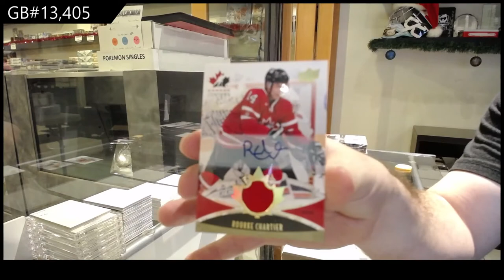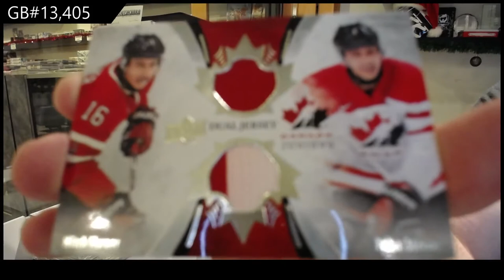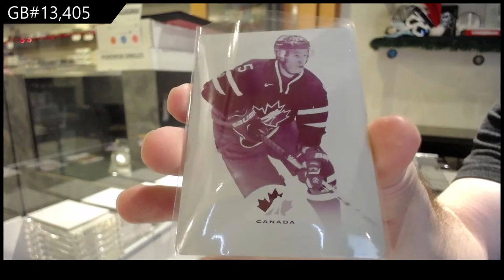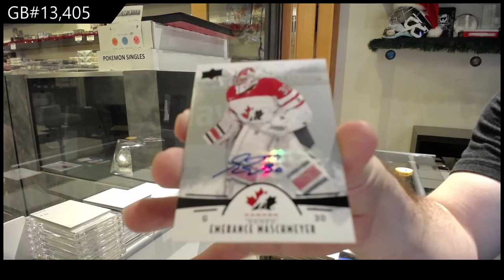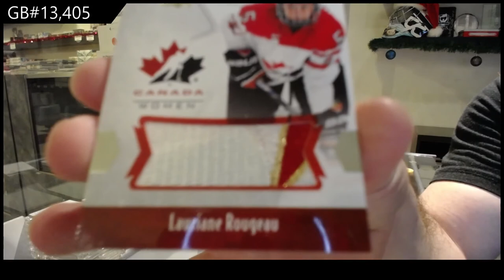16-17 UD Team Canada World Juniors Hockey 3 Box Break - C&C GB #13,405